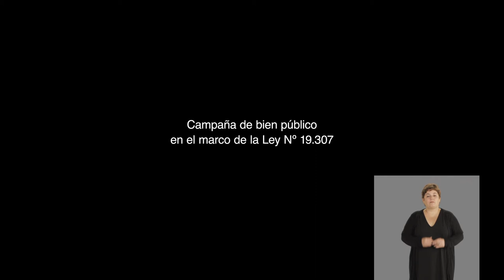MSP Coronavirus Mayores de 65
MÚSICA EN EL AIRE de lunes a viernes de 08 a 10 y Nuestra APP EN VIVO .
👂 ESCUCHÁNOS 👇
📻 POR AIRE EN 89.1 FM EMISORA DEL SAUCE (Lunes a Viernes de 08:00 a 10:00 en Vivo)